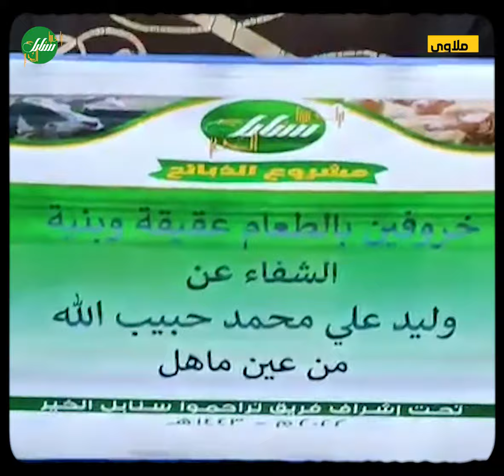خروفين بالطعام عقيقة بنية الشفاء عن وليد علي حبيب الله من عين ماهل